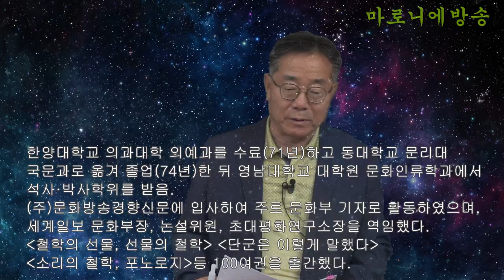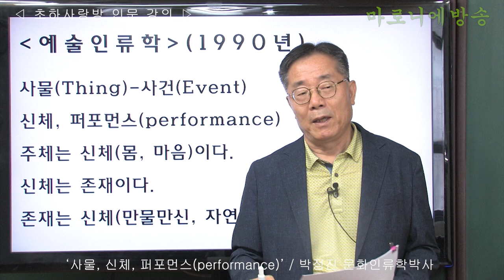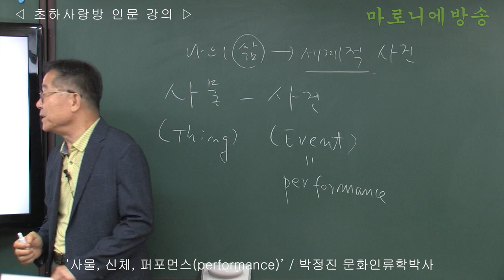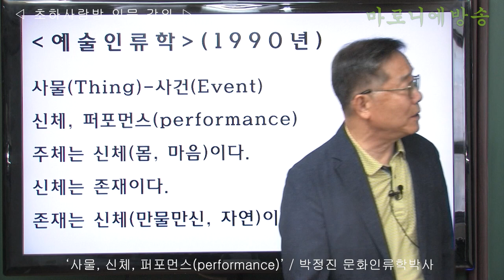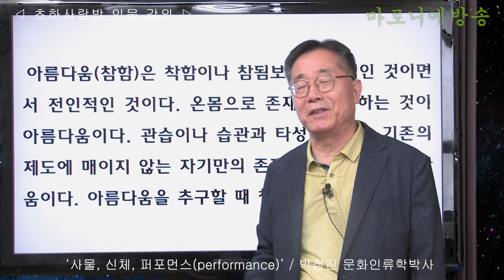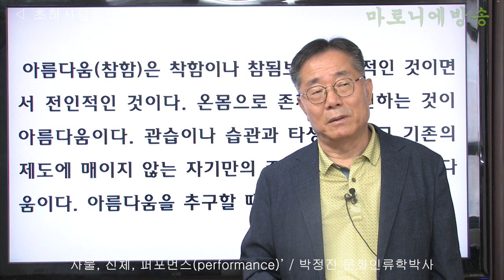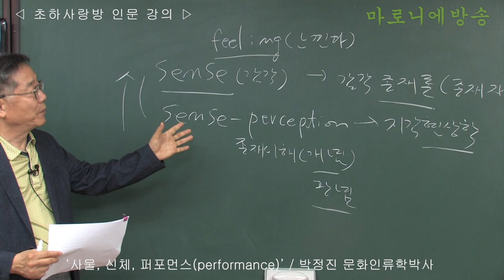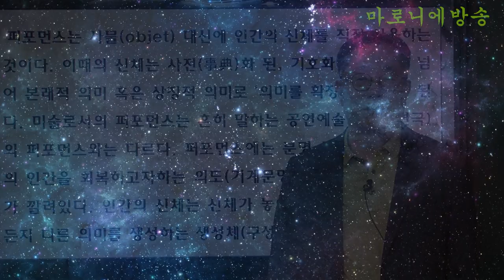[인류학토크 제53회] '사물(Thing), 신체, 퍼포먼스(performance)' / 박정진 문화인류학박사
주체는 신체(몸, 마음)이다.
신체는 존재이다.
존재는 신체(만물만신, 자연)이다.